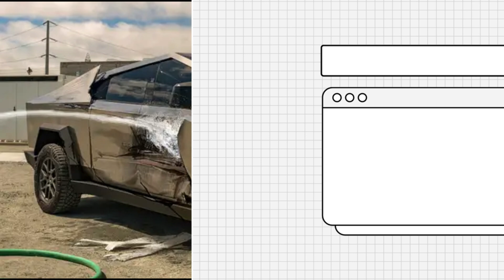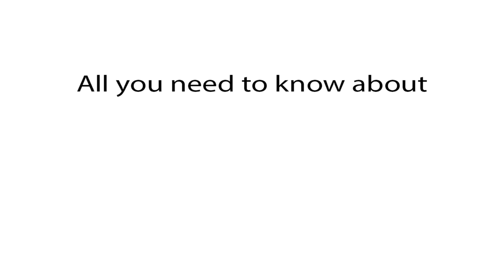Tesla Cybertruck crash test – is it safe?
Hello!
Today, we're delving into the world of automotive safety as we explore the highly anticipated Tesla Cybertruck crash test. If you've been curious about whether this groundbreaking electric vehicle is safe, especially in comparison to other cars and its impact on pedestrians, you're in for an insightful ride. This video is your one-stop destination for the latest information on the Tesla Cybertruck's safety features.

We'll be diving into the details of the crash test results, examining the Cybertruck's performance in various scenarios to determine its safety rating. From collisions with other vehicles to its impact on pedestrian safety, we'll provide you with a comprehensive overview of how the Cybertruck stacks up against other cars in terms of safety.

But that's not all – we'll also explore the innovative safety technologies that Tesla has integrated into the Cybertruck, showcasing how it stands out in the automotive market.

Join us as we navigate through the realm of vehicle safety, breaking down the crash test results and comparing the Tesla Cybertruck with other cars. Whether you're a Tesla enthusiast or simply interested in cutting-edge automotive safety, this video aims to be your guide to understanding the safety aspects of the Cybertruck.

Don't miss out on this informative journey into the world of automotive innovation!